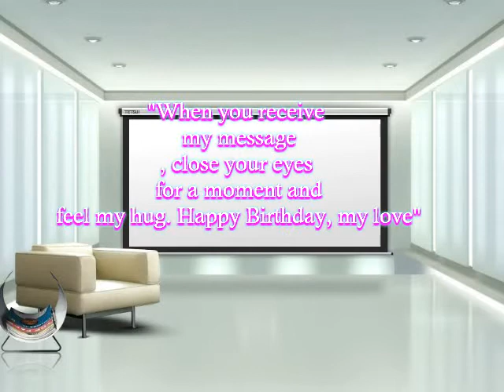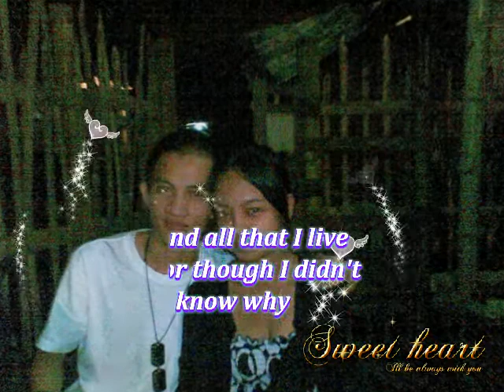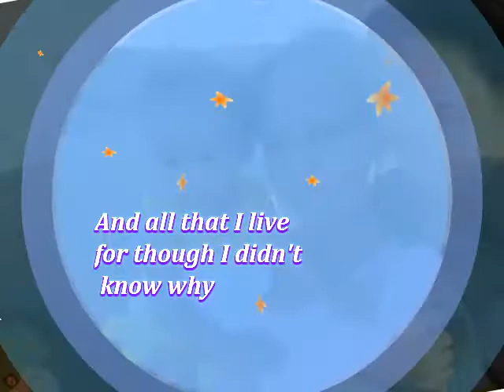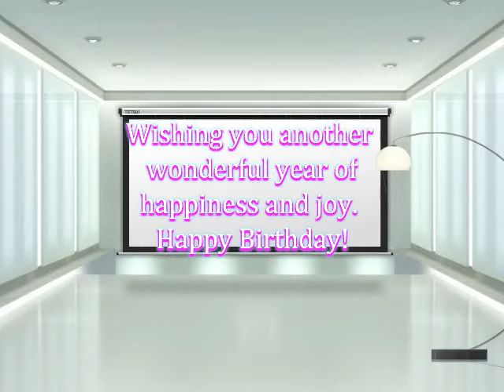mhean (god gave me you & vacation cagayan ).mp4